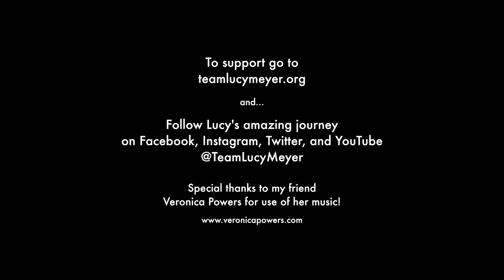Team Lucy Meyer: KCAL9 News 5-13-18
Hi Everyone!
I am so proud to be a Special Olympics athletes.  Special Olympics is so important to me and to others with disabilities--it really does change lives!  To learn more about what I am doing to help kids with disabilities, please follow me @TeamLucyMeyer